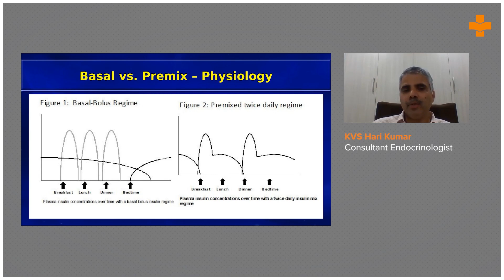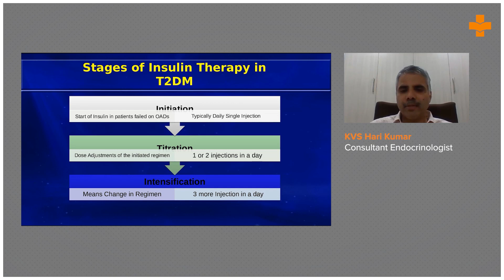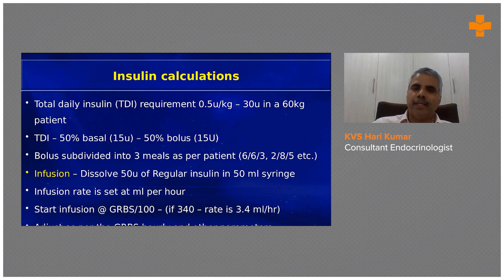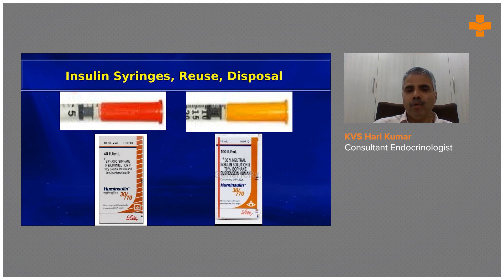Insulin In Management of Hyperglycemia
Stages of Insulin Therapy in Type 2 DM include Initiation, Titration, and Intensification. The regime followed is either a Basal-Bolus Regime or a Premixed Regime.

Basal insulin is a single-use, easy-to-use type of Insulin. Bolus Insulin is used before meals in people with erratic meal patterns. Premixed ones are suggested in people with a regimented lifestyle and who have regular eating patterns, it is also a single-use injection and the frequency can be increased to twice or thrice a day depending on the need.

KVS Hari Kumar, Consultant Endocrinologist